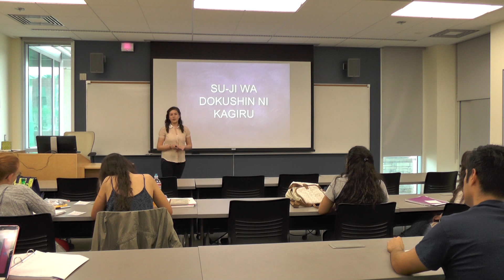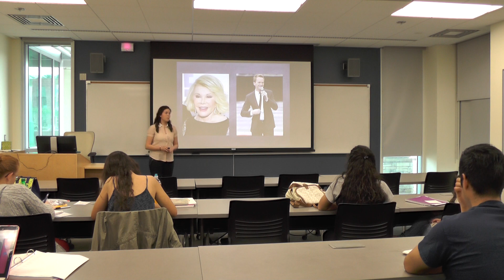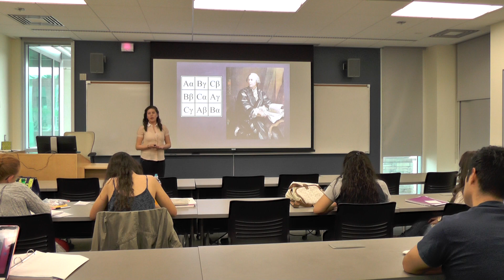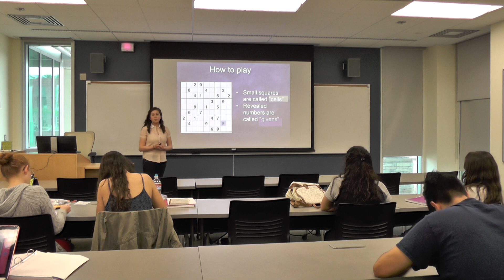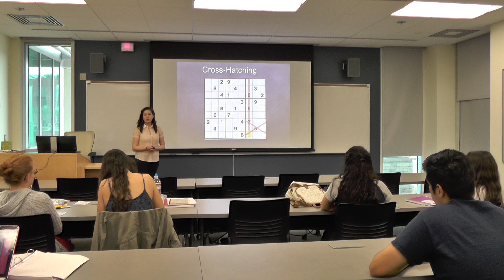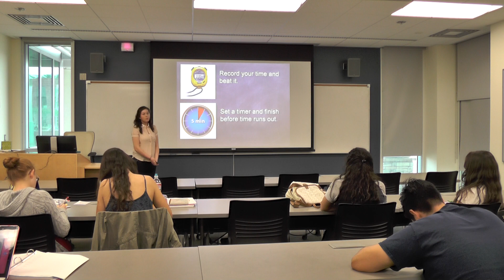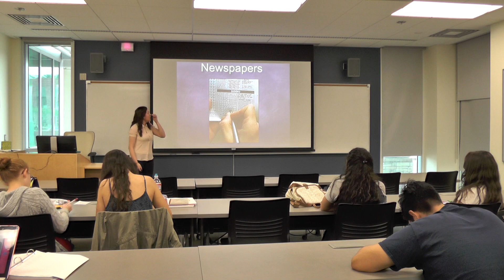Demonstration Speech Sudoku